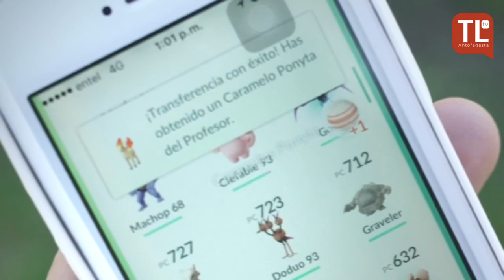EntrevistaTLtv: Ignacio Carrasco, Youtuber.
En este capítulo conversamos con el youtuber Ignacio Carrasco -creador del canal @DimeNacho y uno de los fundadores de "Las aventuras de Sofía"- sobre aspectos de su vida profesional y personal.